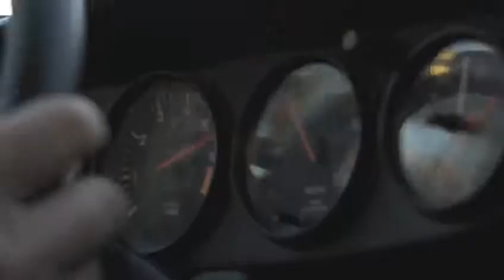Cruising My Religion eGarage Teaser